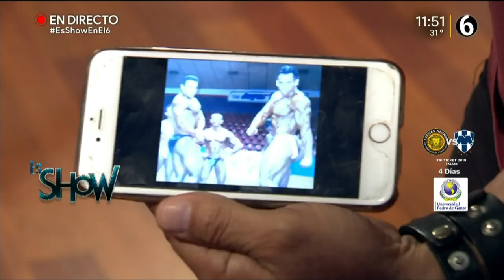Las ponen hacer Sentadillas 08/07/2019